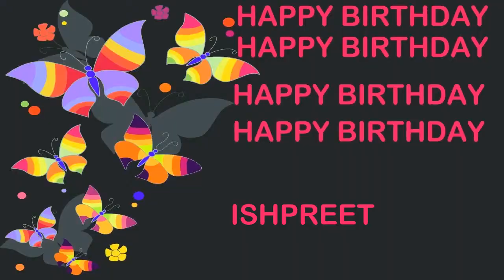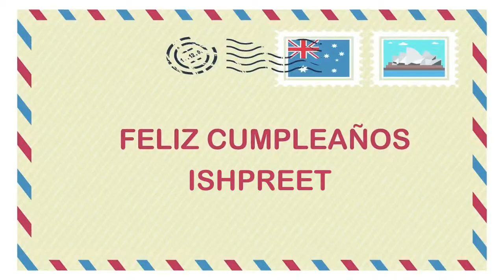Ishpreet Birthday Postcards & Postales